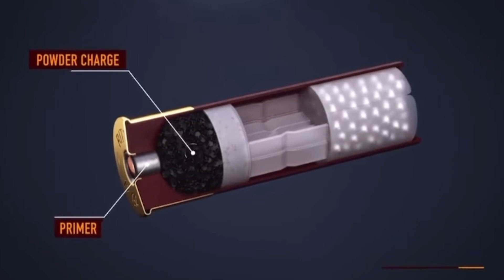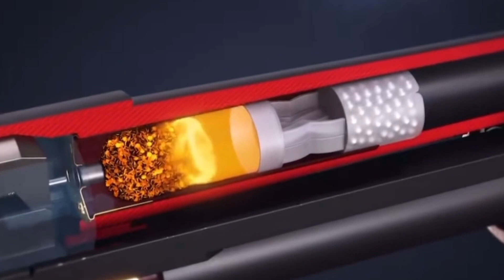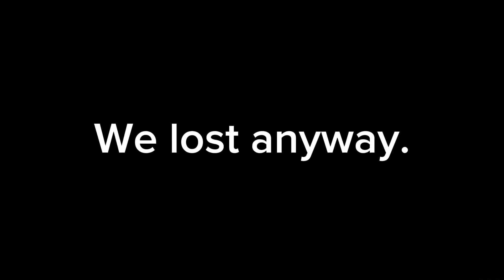we are NOT Ceeday.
this took so long that the next update is already out for season X I will have one more Fortnite og video and then I’m retiring from Fortnite until they make a Star Wars season 2024 is my year trust (I said this last year I’m delusional) but I’m gonna try to have more videos up and more series and different games so I can see what works around here and what doesn’t